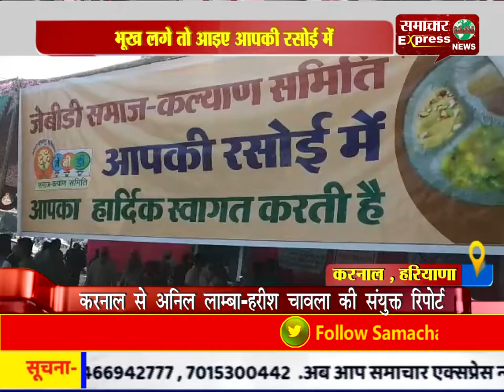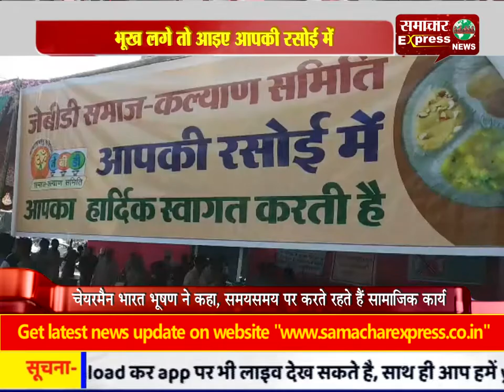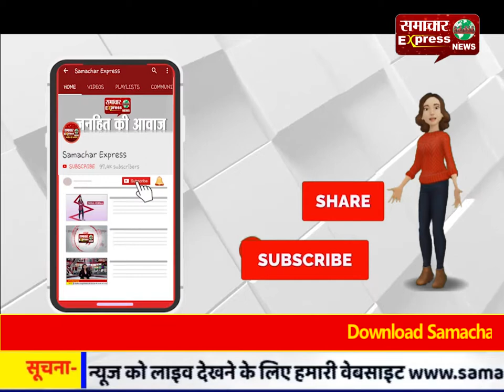करनाल : भूख लगे तो आइए आपकी रसोई में